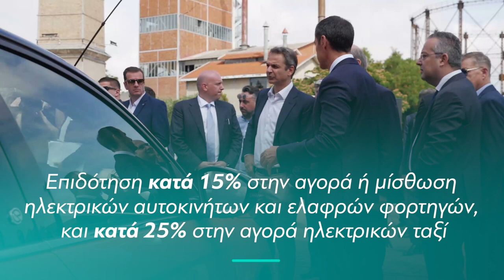Συμμετοχή Κυριάκου Μητσοτάκη στην παρουσίαση του προγράμματος για την ηλεκτροκίνηση στην Ελλάδα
Συμμετοχή του Πρωθυπουργού Κυριάκου Μητσοτάκη στην παρουσίαση του προγράμματος για την προώθηση της ηλεκτροκίνησης στην Ελλάδα και στην υπογραφή της «Πράσινης Συμφωνίας».